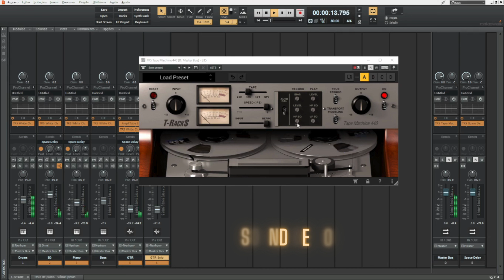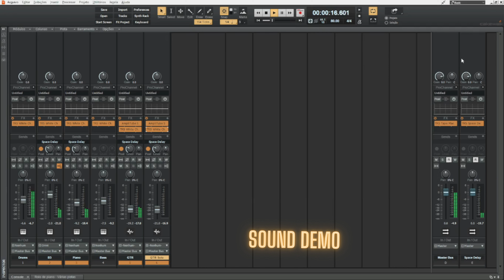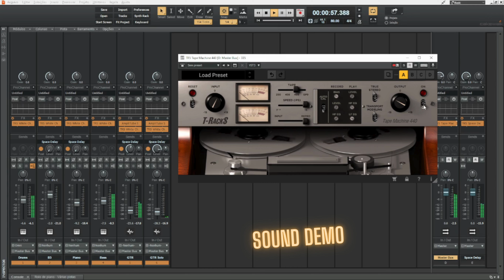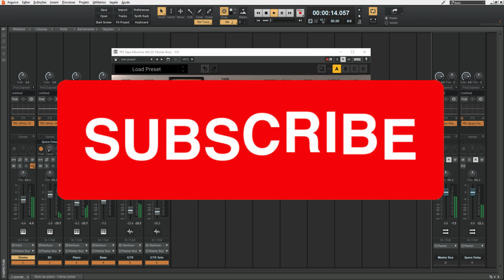FREE FOR LIMITED TIME IK Multimedia T-RackS Studio Bundle with any Loopcloud Plan - Sound Demo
More videos from this channel:

- 3 HIGH-QUALITY Plugins that are FREE NOW - Spacer, Pancz and OCS-45 by Plugins Spectral - Sound Demo
- 4 Creative FREE PLUGINS Effect: 4 Creative FREE PLUGINS Effect